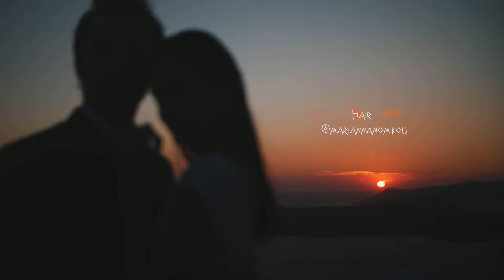Luxury Wedding and Honeymoon Santorini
Simplicity is the ultimate form of sophistication” - Leonardo Da Vinci

Santorini situated in the Aegean Sea continues to be one of the world’s most sought after Wedding, Elopement & Honeymoon destinations for obvious reasons and if you choose the right coordination and creatives, it can be a breathtaking experience for couples looking for privacy, romance, relaxation and modern lifestyle living... ⠀

This curated and refined collaboration highlights some of the best creatives, venues and exclusive wedding, lifestyle services available in Santorini for the Modern Bride.⠀

When in Santorini one only needs to find way to complement the surroundings and give the day a sense of festivity without exaggerations. A wonderful canvas like the Aegean sea allows for high-end lavishness with flower arrangements full of sweet peas, carnations, garden and spray roses as well as violets in a pastel palette of blush, peach and ivory tones.

Film by:  @KONSTANTINOS_KASTANAKIS

Credits:
CONCEPT, PLANNING & PRODUCTION: @STELLAANDMOSCHA // DESIGN, GRAPHICS & ART DE LA TABLE: @MRCO.EVENTS DIRECTION & PHOTOGRAPHY: @ADRIAN.WOOD
FLORAL STYLING: @COMMECAFLEURSDECOR
CEREMONY VENUE: @KIRINISANTORINI
RECEPTION VENUE: @EROSANTORINI
WRANGLER: @VAZEOS_LIMOUSINE_TOURS
MODELS: @ACE_MODELS_ATHENS
MAKE UP: @MARIAPAGONAKI
HAIR: @MARIANNANOMIKOU
BRIDAL JEWELRY: @DANELIAN_DIAMONDS
WEDDING CAKE: @BASKITBAKINGSTUDIO
VINTAGE 356 SPEEDSTER: @MOTORCLUBSANTORINI
WEDDING GOWNS @MAXMARA
GROOMS’ OUTFIT @HIONIDISMANKIND
PRINTABLE: @TSALDARISLUXURYCRAFT